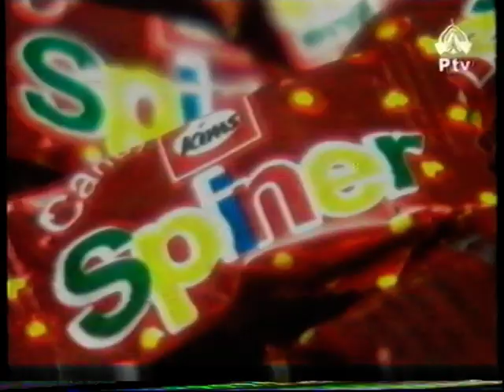BE WARIS PTV DRAMA PART 1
BE WARIS PTV DRAMA AVAILLABLE IN DVD'S